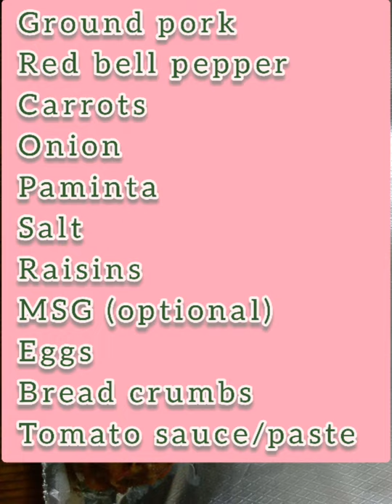Embutido recipe by icm's best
Exclusive for OFWs Macau S.A.R. para sa mga gustong mag reseller contact lang po sa fb page icm's best sa tiktok at paki like mga videos and subscribe na rin po sa You Tube channel ng icm's best. maraming salamat po and God bless